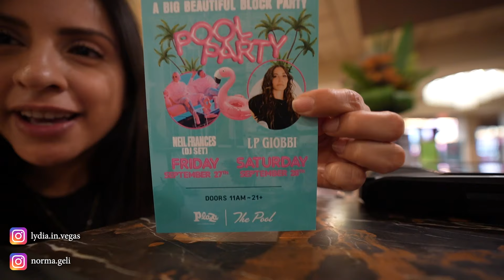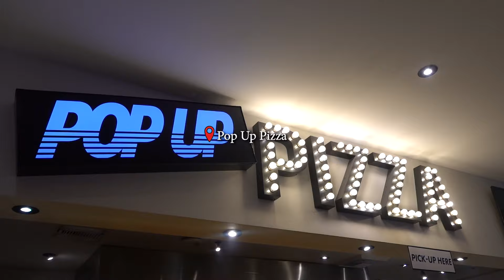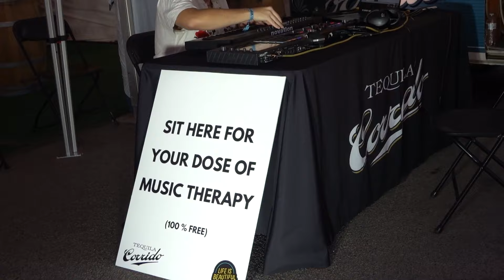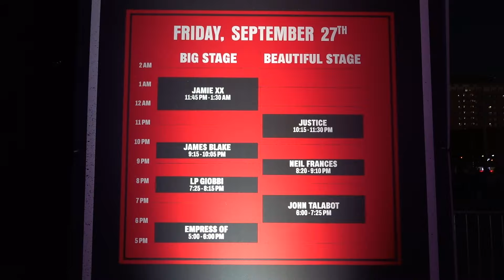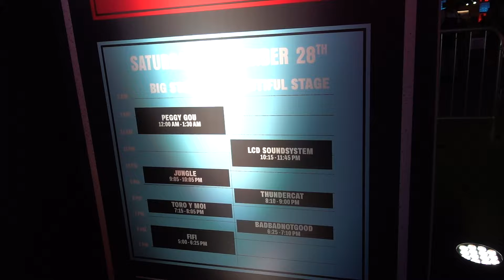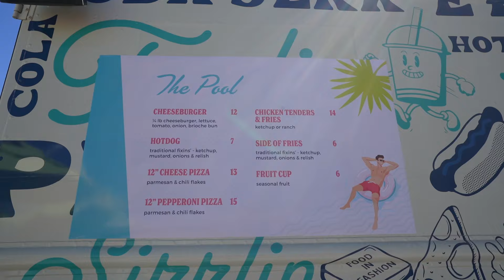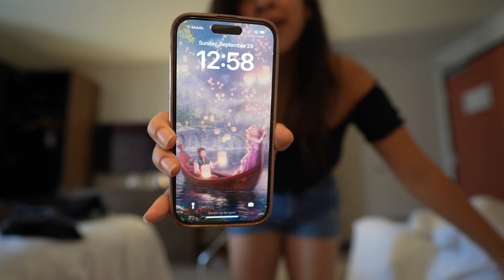i PARTIED for 2 days straight in Las Vegas...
Welcome to the Life is Beautiful: A Big Beautiful Block Party

Want to know what living in Las Vegas is Like?

Of course everyone has a different experience, but in this channel I will be showing you what it's like to be a Youtuber living in Las Vegas. I hope you enjoy!

Plaza Hotel and Casino
Outfits
Pop Up Pizza
Life is Beautiful: A Big Beautiful Block Party
Hash House a Go Go
Fresh Mexican Grill

Amazon Wishlist